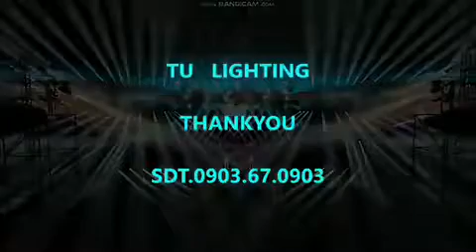Ghen cô Vy ánh sáng Ngọc tú